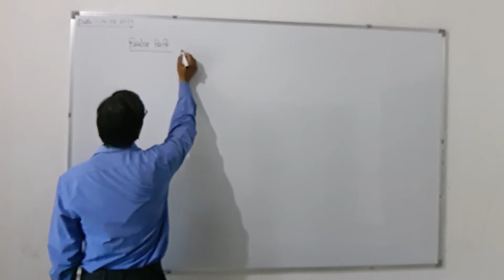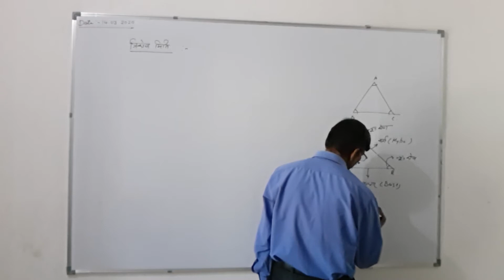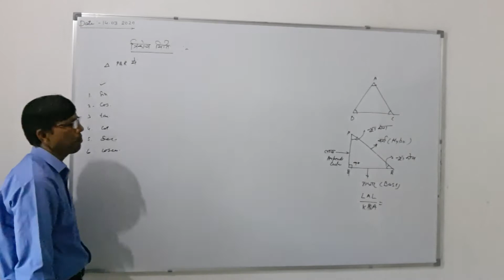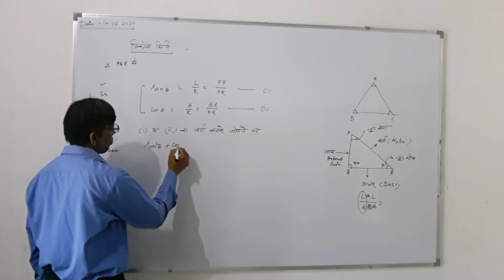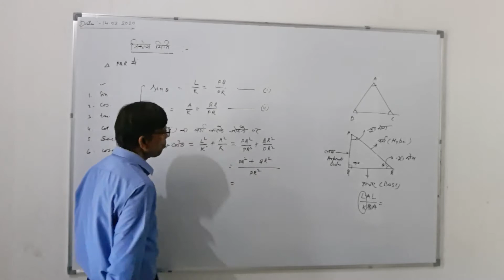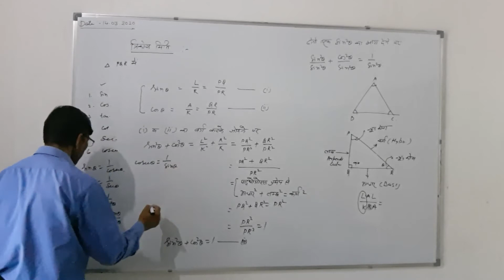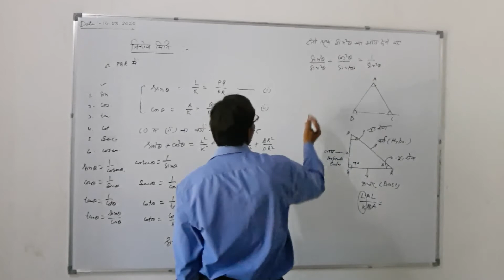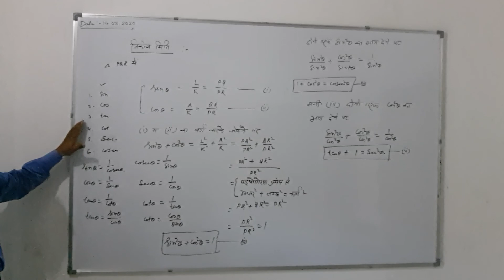Maths - कक्षा - X - 01 त्रिकोणमिति व्यापक सूत्र - Trigonometric Standard Rule - Nitin Classes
Maths, Class Chapter: Topic: Classroom lecture by Sunil Jain. Language : Hindi Medium